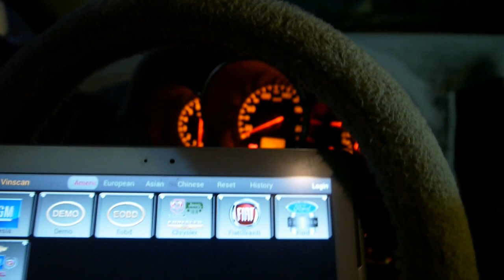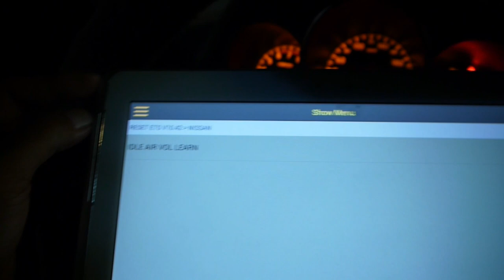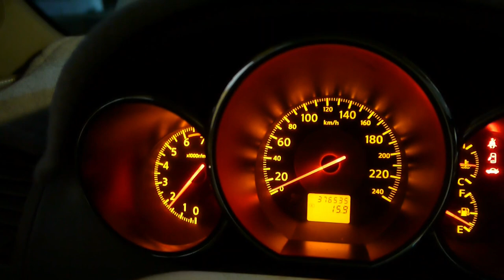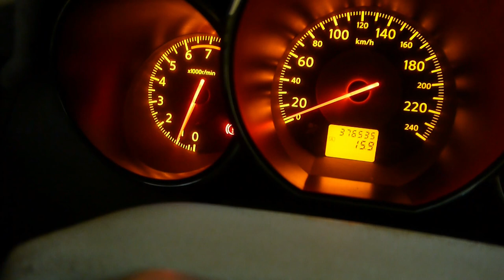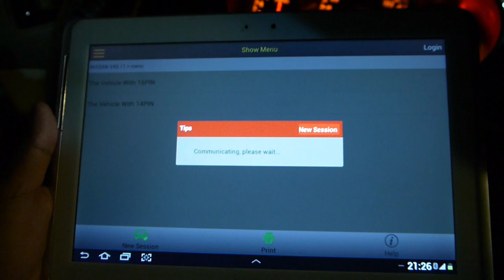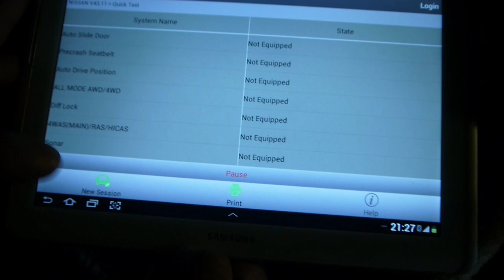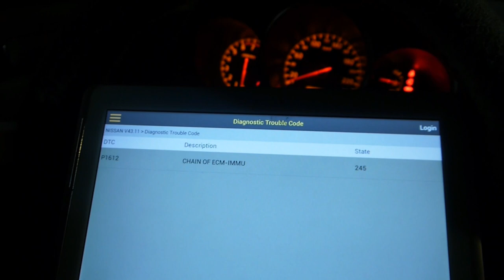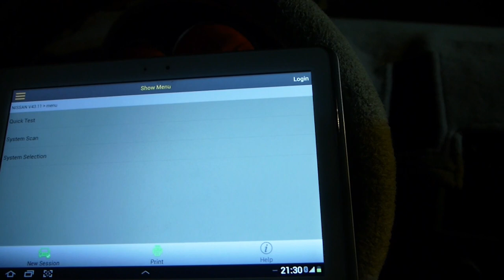NISSAN ALTIMA THROTTLE VALVE LEARNING PROCEDURE USING LAUNCH X431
On this video I will show how to do the throttle valve learning procedure on Nissan Altima.